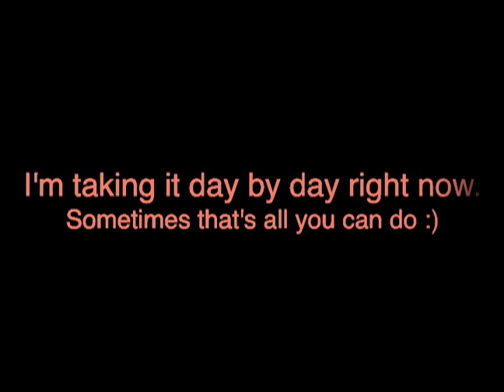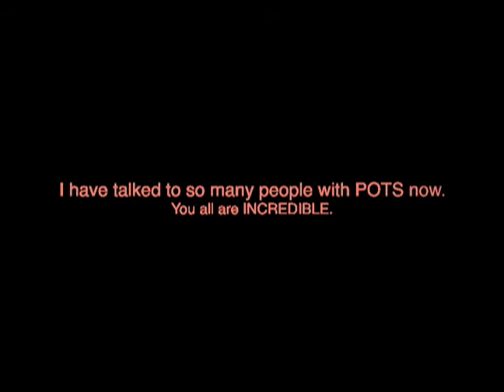Chronically Hopeful [Updates on Me]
Also, please do not assume that because I can exercise that your friend or family member who has POTS should be able to as well. I cannot stress enough how different all of us are.

POTS varies so much from person to person. None of us are exactly like and we are all capable of different things as our cases vary in severity.

Three years ago exercise was not an option for me whatsoever. Back then I was lucky if I took a few steps without fainting. It has been an incredibly slow process for me to get to this point and I consider myself very lucky.

That being said, I hope I'm an encouragement to those suffering with POTS. It always helped me to hear positive stories about people when I was at my sickest. There is a light at the end of the tunnel!

Hi guys! I'm so sorry it's been so long! The last few months I've been going back and forth between being really busy and really sick. It seems like there's no in between these days!

During the Summer I was doing really great. The exercise program totally changed my life and I was able to do more than I had in years. Unfortunately when Autumn came around, I found my symptoms returning. I wanted to talk more about this in the video but got sick before I could finish and at this point I feel like I just need to get *something* up before you guys forget me!

It's also taking me forever to put videos up because I'm a perfectionist and I'm never happy with them. lol. I filmed the last part of this when I was really sick & I feel like I came off kind of miserable...if so, I apologize. I really need to invest in some lighting because I was freezing cold (& had a cold, lol).

I can't say enough how amazing it's been talking to all of you. I'm shocked that there are so many of us with such similar stories! Please continue writing me, it always makes my day. I love hearing about you. I'm sorry if I didn't respond to some of you. My short term memory is bad and I have trouble remembering who I got back to sometimes. If you don't hear from me, feel free to resend your message or comment. :)Thinking of you all. God bless!

I'll have more videos up more often now, I promise!
XOXO, Kyli

Songs:
Crash and Burn-Savage Garden
Sunny Road-Emiliana Torrini
Light In Your Eyes-Blessid Union of Souls
Crazy-Gnarls Barkley